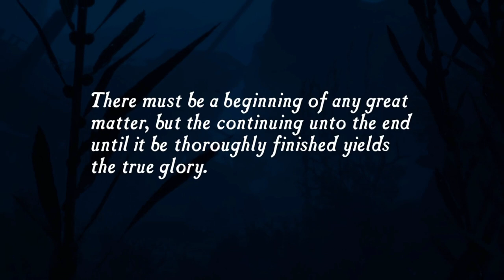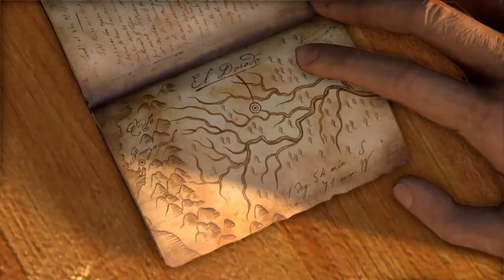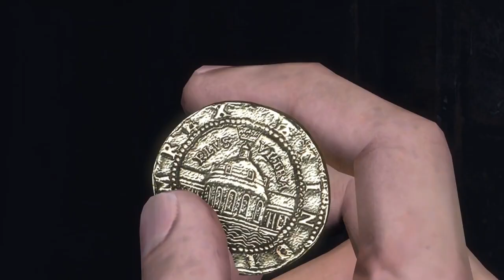The hunt for El Dorado | Uncharted Drake's Fortune - Episode 1